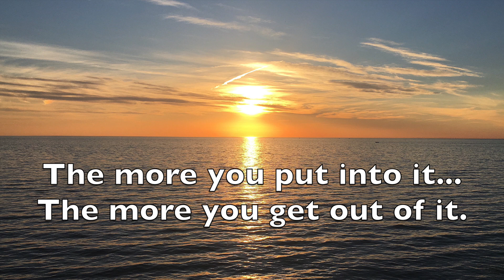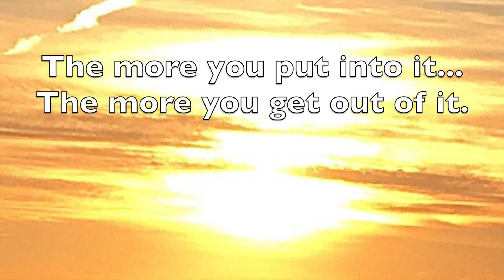A POWERFUL song about CREATIVITY & INITIATIVE - The More You Put Into It, by Glenn Colton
Lyrics - THE MORE YOU PUT INTO IT
THE MORE YOU GET OUT OF IT
EVERYDAY, EVERYWAY I WILL BELIEVE IN IT
THE MORE YOU PUT INTO IT
NO MATTER WHAT THEY SAY
I WILL BELIEVE IN IT

I know it's not easy
But I know
That when I say these words
Good things happen to me